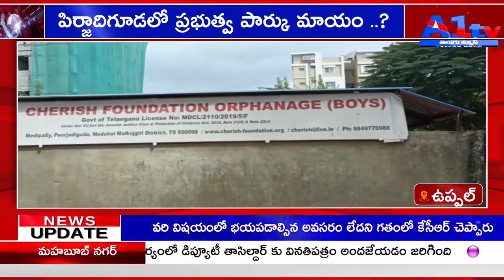ఉప్పల్ పిర్జాదిగూడలో ప్రభుత్వ పార్కు మాయం ..?